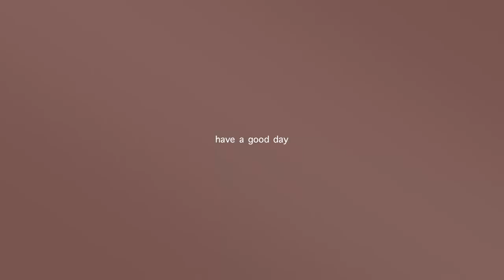[Playlist] For a relaxing, romantic, chill with my cat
00:00 What I Would Do - Dayon
03:50 When All Is Done - OTE
07:25 Come Back Again - Dayon
11:25 Warefare - Roof
14:50 The Best Of Myself - Daniel Gunnarsson
18:05 My Answer's No - Slowfly
21:10 Better Kind of Bitter - Peachy Pavement
24:25 Sweet Baby - Bothnia
27:32 Good Vibes - East of Heaven
30:53 I Realised I'm in Love - Daniel Gunnarsson
34:13 Under the Tree - Olly Arnold
37:05 I'm Dreaming Of You - Loving Caliber